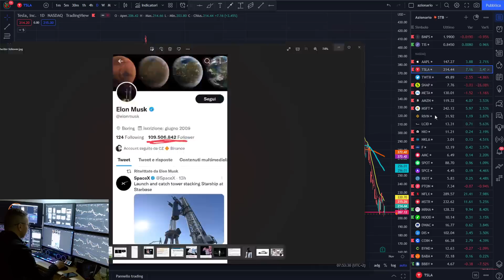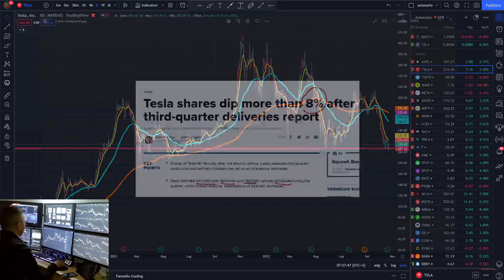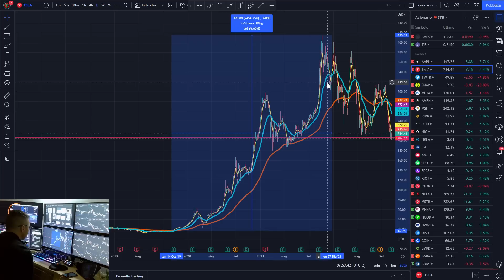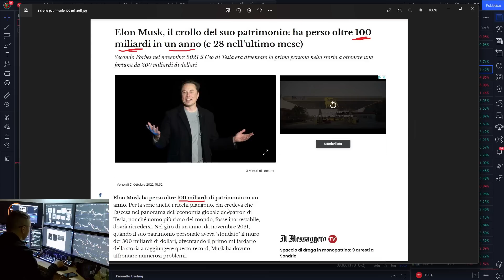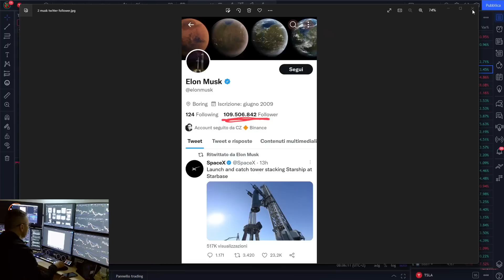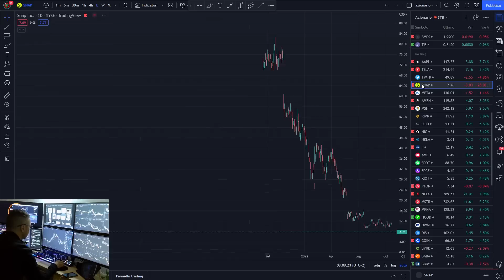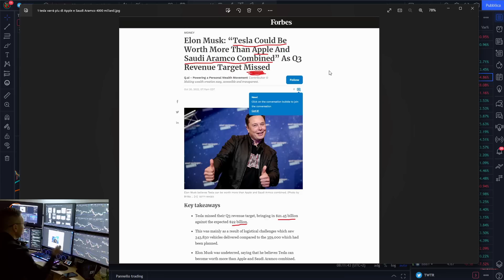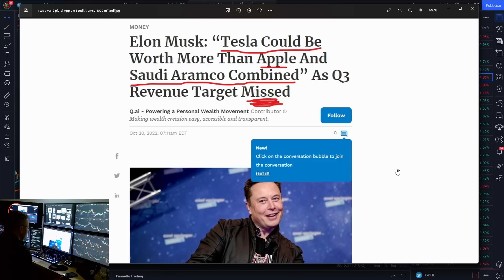💲TESLA VARRA' 4 VOLTE PIU DI APPLE ? | Elon Musk è impazzito? Comprare TWITTER è un affare? 🙈🤮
🧨cliccate per trovare tutti i link della Bull Family